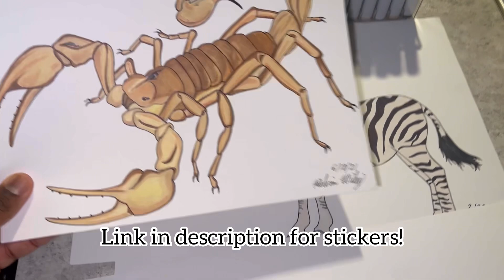Eastern Eyed Click Beetle Info!!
Sporting a pair of false eyespots on its thorax, as well as having the ability to flip itself into the air to land back on its feet, this is surely not your average beetle! Come and learn some information about the amazing Eastern Eyed Click Beetle (Alaus oculatus)!

Check out my personal website’s online shop to see if there’s anything you might like to purchase!

I am a trained professional and have the necessary equipment and experience to handle venomous arthropods safely. I do not recommend that anyone attempt to handle venomous arthropods without proper training and supervision.